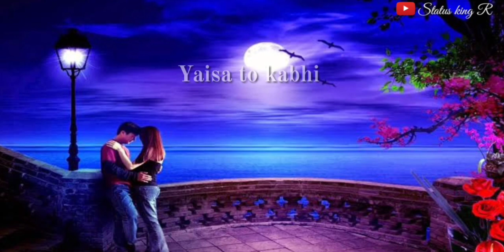JITNI DAFA NEW SAD WHATSAPP STATUS